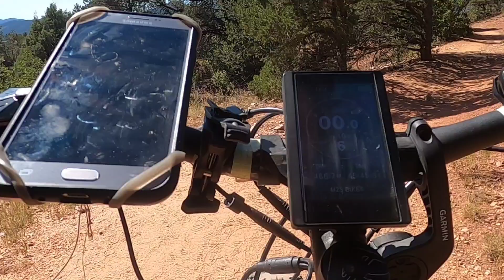Electric biking Garden of the Gods in Colorado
Garden of the gods electric mountain biking. Very cool trails and rock formations.

Electric bike - M2S All terrain 750 Watt/48 Volt